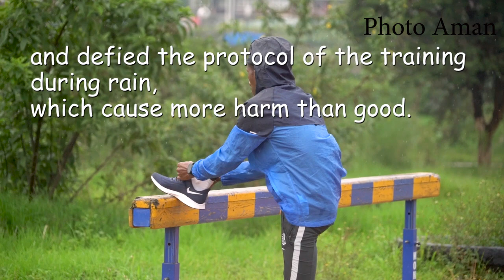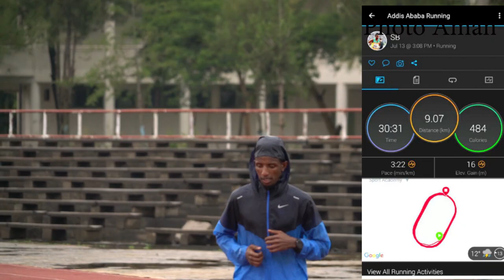Selemon Barega two weeks before the Tokyo Olympics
from my note book

What’s happened  Selemon Barega 13th of July 2021 two weeks before the Tokyo summer Olympics.